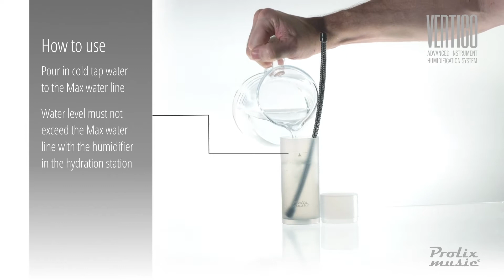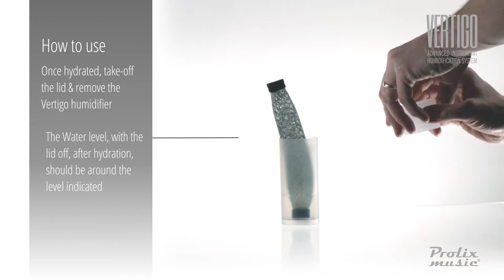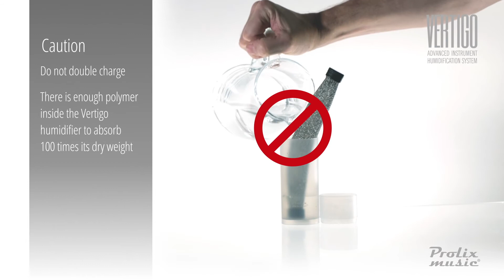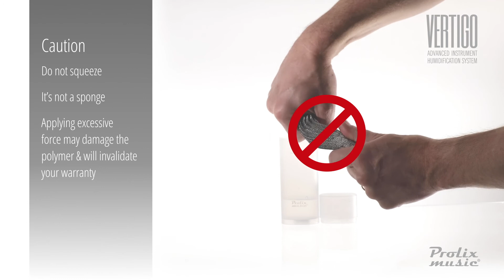Vertigo User Instructions HD 1080p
User Instructions for the Vertigo Advanced Instrument Humidification System